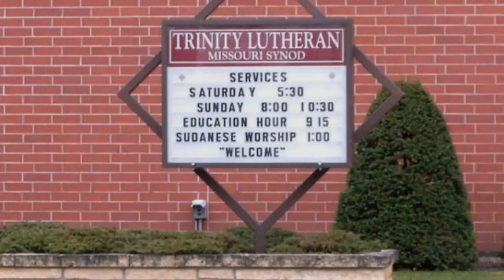Trinity Lutheran Church - Who We Are!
( CCLI# CSPL027423, LSB Hymn License .NET, no. 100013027, ONE LICENSE #730578-A )